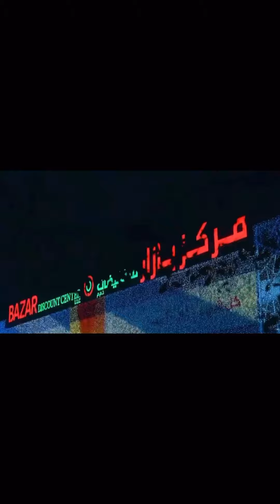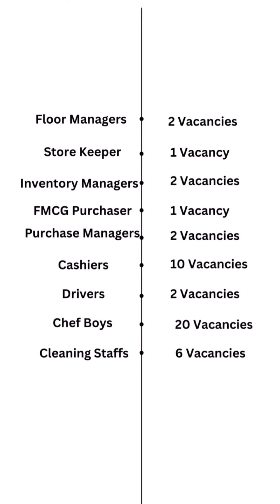Premier Group ന്റെ പുതിയ Bazar Disocunt Center ലേക്ക് 50 ജോലിക്കാരെ ഉടൻ നിയമിക്കുന്നു.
Premier Group ന്റെ പുതിയ Bazar Disocunt Center ലേക്ക് 50 ജോലിക്കാരെ ഉടൻ നിയമിക്കുന്ന വിവരം MD നേരിട്ടറിയിക്കുന്നു.